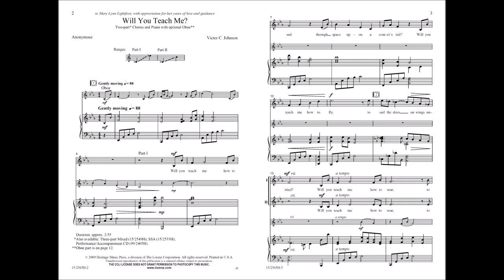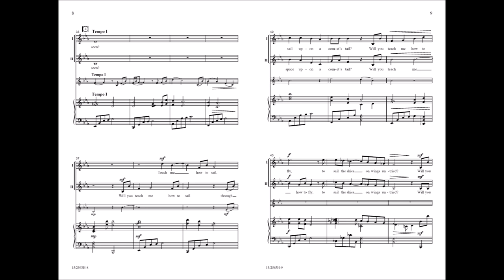Will You Teach Me? (Victor C. Johnson)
Victor C. Johnson perfectly marries the poignant and inspiring words of this anonymous text with his beguiling musical setting. Its gentle, moving style is complimented by the texture of the oboe. Don’t miss this memorable and emotional showpiece! “…Will you teach me how to dream, to face the future sight unseen?... Will you teach me how to soar, to see things never seen before? But most importantly of all, will you teach me how to be the only thing I can be…Me?”